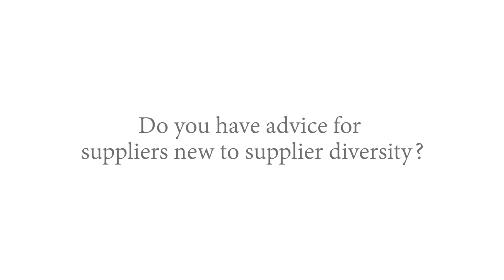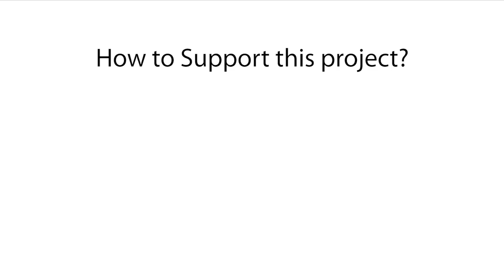5. S01:E05 – Supplier Diversity – How to Build Your Niche as a Diverse Supplier with Chuck Hendrix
SupplierDiversity TV Season 1, Episode 5 - How to Build, (Not Find), Your Niche as a Diverse Supplier with Chuck Hendrix

Toyota has two major philosophies, according to Chuck Hendrix, their Supplier Diversity Senior Manager: Continuous Improvement, and Respect for People. This is one of the reasons Chuck views supplier diversity as a process, not a program. Watch this episode of Supplier Diversity TV to learn why, and hear an incredible success story that will empower you to proactively build your niche, rather than hope that you stumble upon it passively. You won’t want to miss this inspiring episode of Supplier Diversity TV.

Chuck Hendrix
Supplier Diversity Senior Manager
Toyota

SupplierDiversity.Tv™